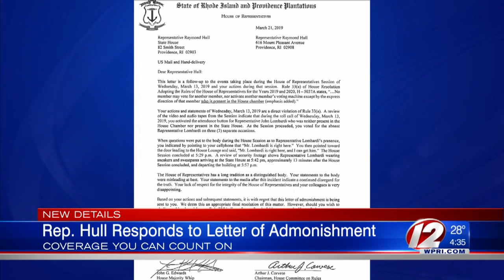State rep. 'rejects' speaker's admonishment for voting mishap